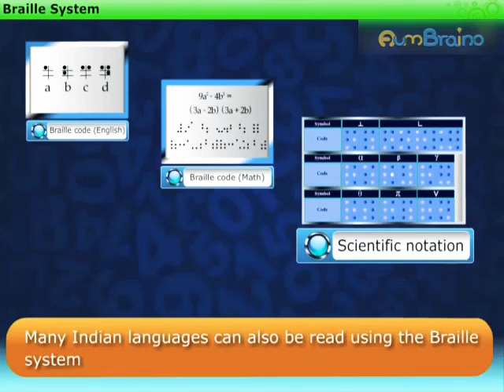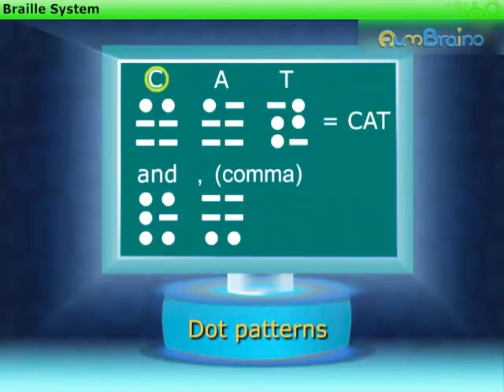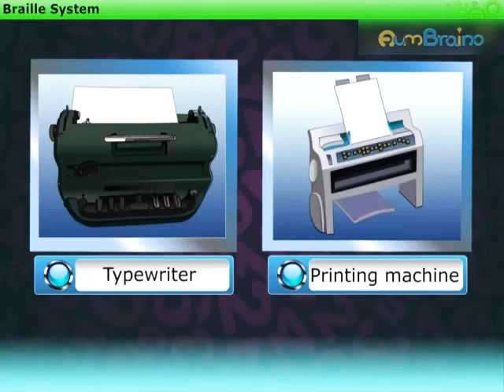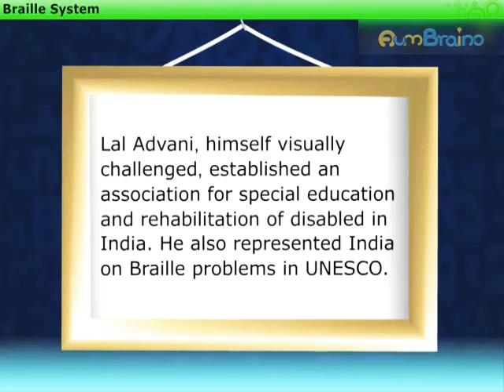Light। Part-14 Braille System। NCERT Class 8 Science Chapter 16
Hello Students,

NCERT Class 8 science chapter -16 Light Part-14 Braille System is published.

For previous part please view my channel.